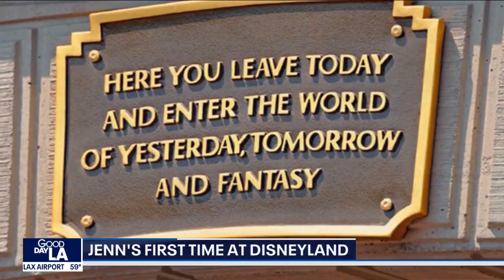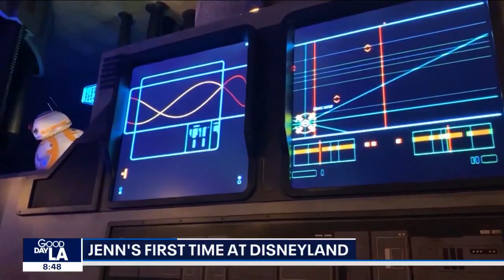Jenn's first time at Disneyland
Cameras were rolling as Good Day LA's Jenn Lahmers took her first trip to Disneyland!